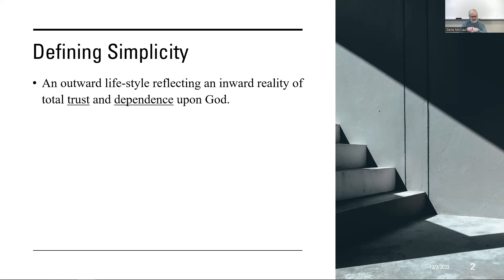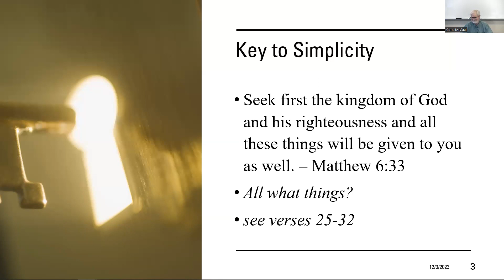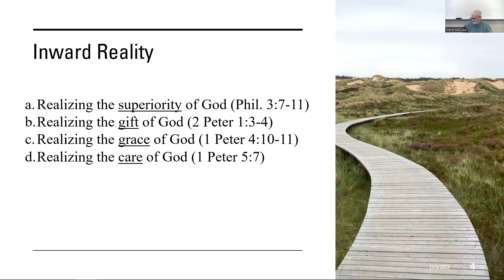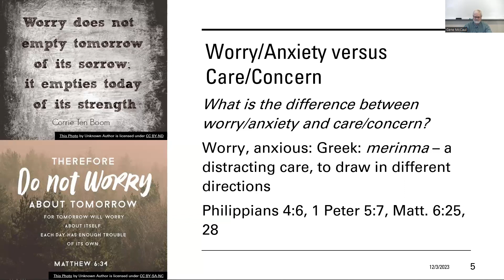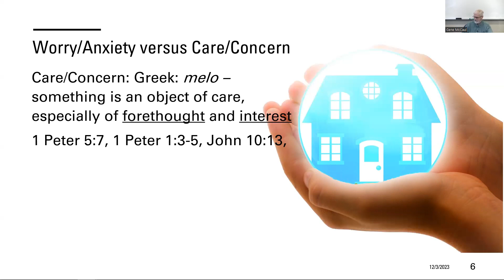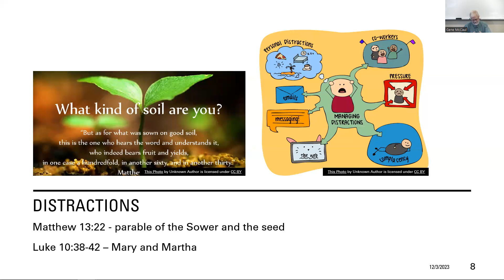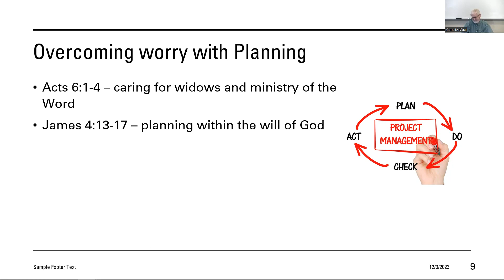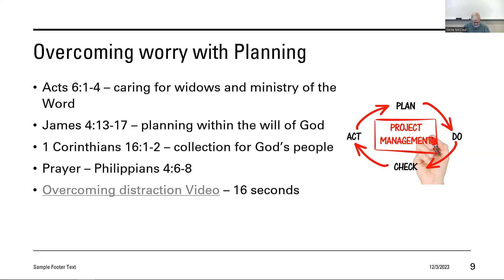Christian Fundamentals - Lessons on Simplicity pt 2 | 12_03_2023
Join us for Gene McCaul's lesson on Christian fundamentals.
Today: Lesson on Simplicity - Avoiding Anxiety and Worry